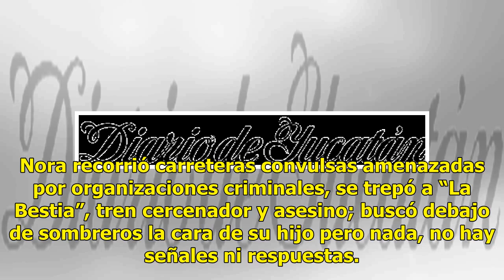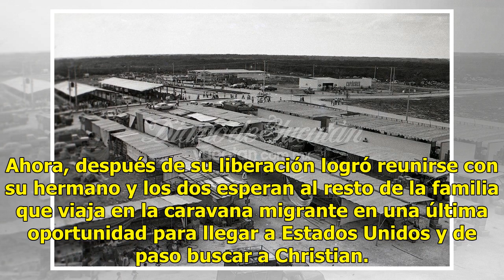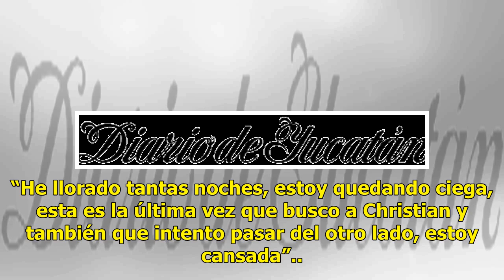Migrante sigue la huella de su hijo extraviado en México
SAYULA (Notimex).— Hace seis años una madre despidió a su hijo con un beso, salió de Honduras en busca de dólares, del “sueño americano”, pero él jamás regresó. Desde entonces Nora Liz Robles Hernández ha seguido los pasos de su hijo, su huella rumbo al Norte se pierde en Ixtepec, Oaxaca, donde hay ...